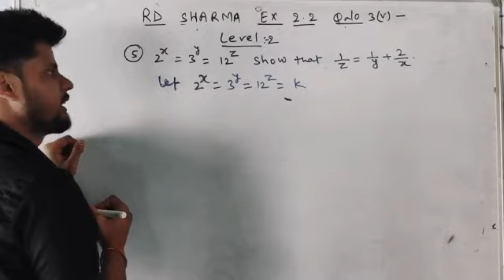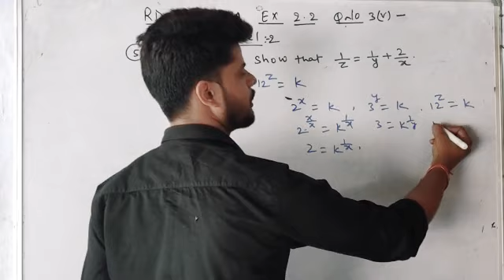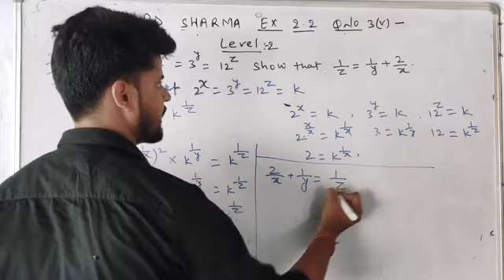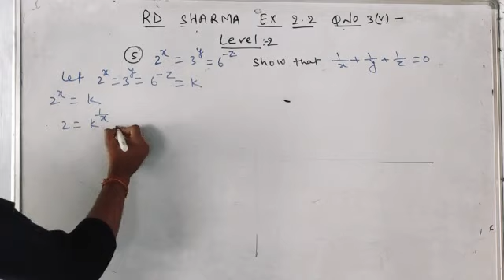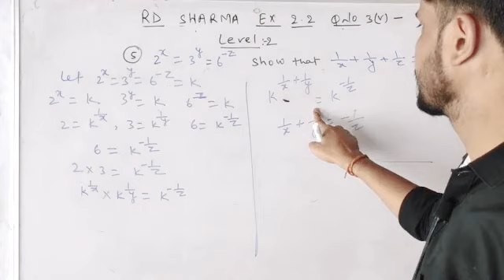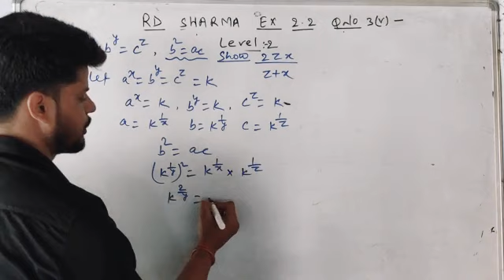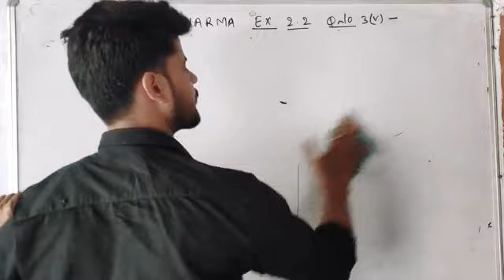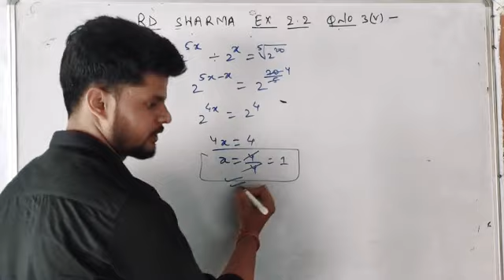RD Sharma class 9 solution ch-2 exponents ,Ex-2.2 .qno.4,5,6,7,8,9,10.